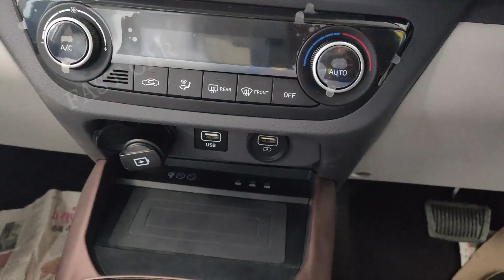2020 Hyundai AURA Interior & Feature - Quick Review...